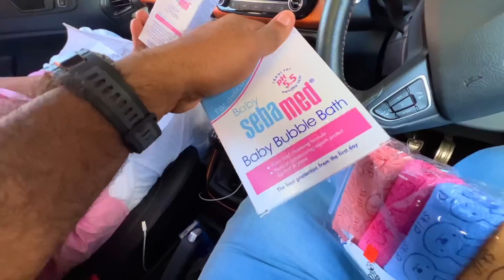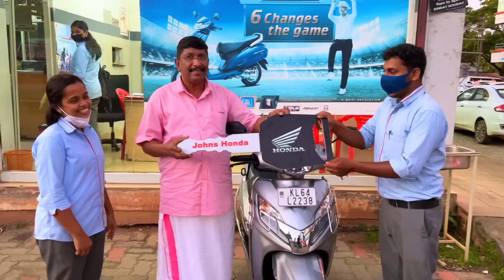പുതിയ വണ്ടി പുതിയ helmet ഒരു അടിപൊളി ദിവസം | Wide Vlogs